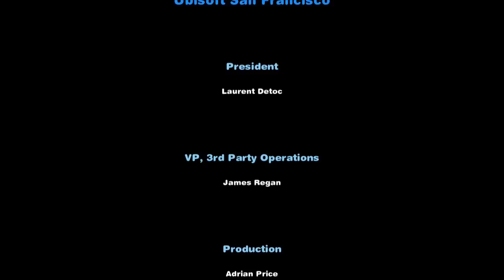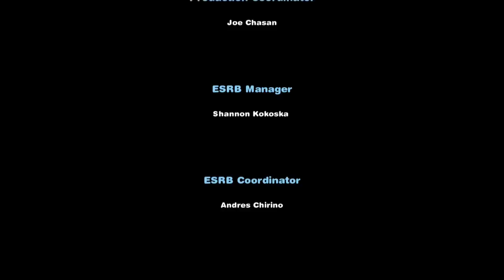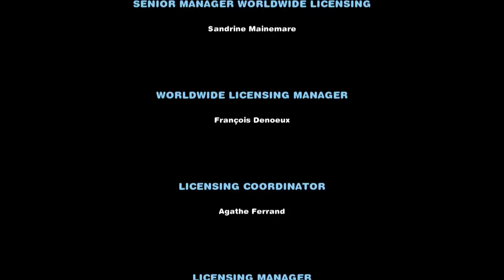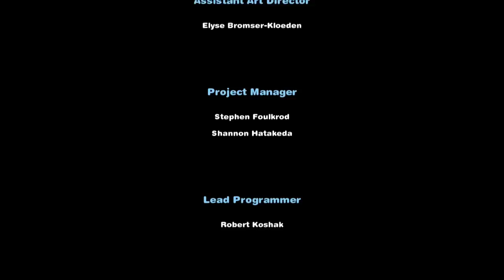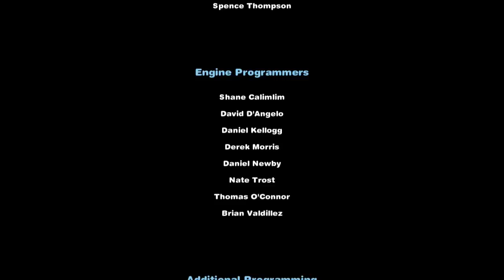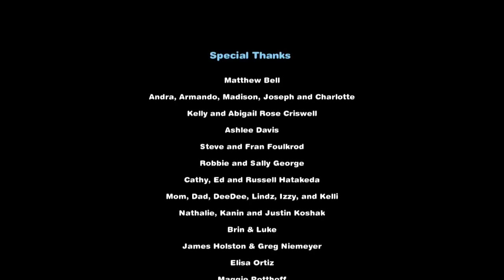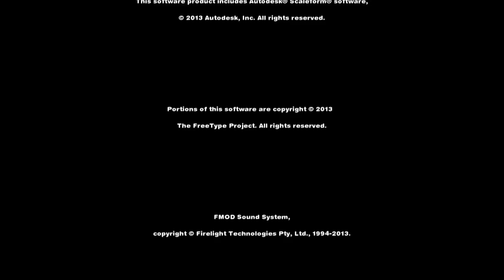Die Schlümpfe 2 (Wii U) - Finaler Boss Gargamel & Ende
Gargamel kriegt ordentlich was auf die Mütze (bzw. Glatze).
Das Spiel ist etwas zu leicht und einfallslos, aber wenigstens gibt es endlich nach langer Zeit mal wieder ein schlumpfiges Jump 'n' Run.